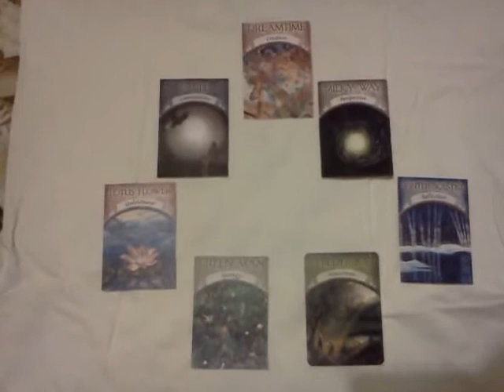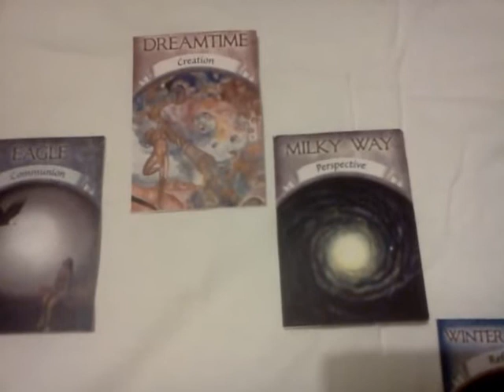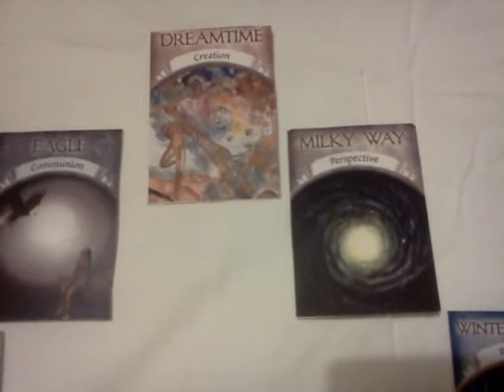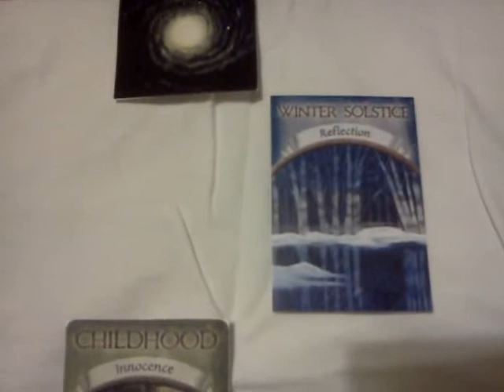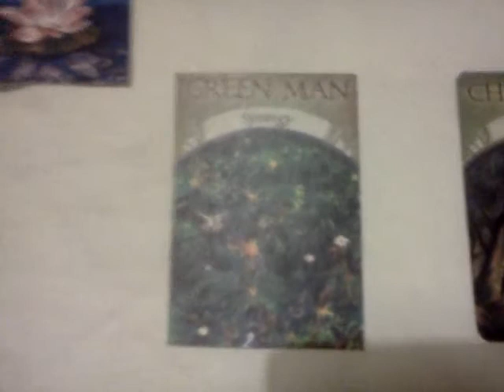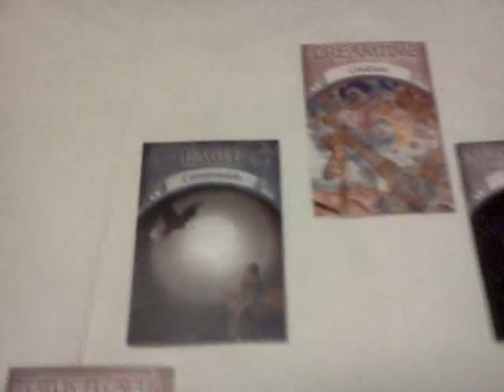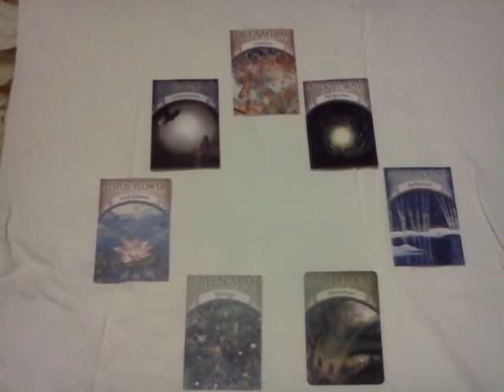Full Moon Spread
Card positions:
1- Relationships with others
2- A decision you have to take
3- Your goal
4- How to create
5- What or who is helping you
6- How to enchant your gifts
7- Blessings the full moon gives you